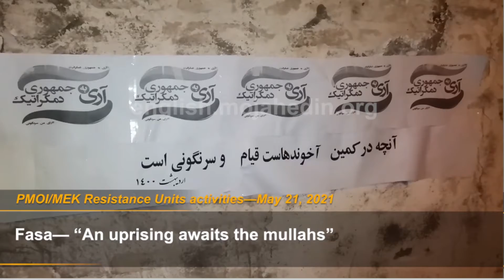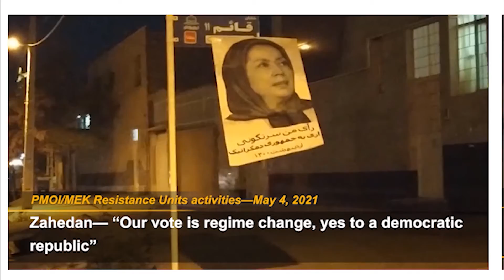Iranian opposition PMOI/MEK Resistance Units call for Iran Election Boycott — May 2021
May 2021—During the month of May, over 310 areas in all of Iran’s provinces witnessed activities calling for a boycott of the regime’s sham presidential elections in June. These are activities of the Iranian Resistance Units, the internal network of the Iranian opposition, the People’s Mojahedin Organization of Iran (PMOI/MEK).

This campaign primarily began in late March 2021, following the Iranian Resistance’s call to boycott the mullahs’ farce elections. In April, The Resistance Units, carried out anti-regime activities in over 250 places in 27 provinces.
The call for a boycott very quickly turned into a nationwide effort and a widespread social movement in Iran. In recent weeks, various sectors of society have called for a nationwide boycott and chanted “We’ve heard so many lies that we won’t vote anymore.”

 “A strong no to the religious dictatorship,” “Our vote is regime change and boycott of the sham elections,” and “Down with Khamenei”.
These activities were welcomed by the public and were a boost of inspiration for millions of Iranians who demand change.
Also, in major cities such as Tehran, Shiraz, Isfahan, and Mashhad, MEK supporters installed slogans in support of Maryam Rajavi, the President-elect of the National Council of Resistance of Iran (NCRI).
This is while supporting the MEK is considered as “enmity against God” and is punished severely.
The Resistance Units risk being arrested, imprisoned, and tortured while carrying out these activities that aim to break the atmosphere of fear imposed by the mullahs and give heart to millions of outraged people who demand regime change.
Referring to these activities, the State-run media reflects the regime’ fear of the widespread boycott of the presidential election. The state-run Resalat daily on May 20 underlined that “The current situation targets the system’s security and fuels calls for regime change.”Therefore, the brave campaigns of the MEK’s network inside Iran express the Iranian people’s long desire for regime change, freedom and democracy.

*** Content on the PMOI/MEK's official YouTube channel are not subject to copyright if the source is mentioned ***